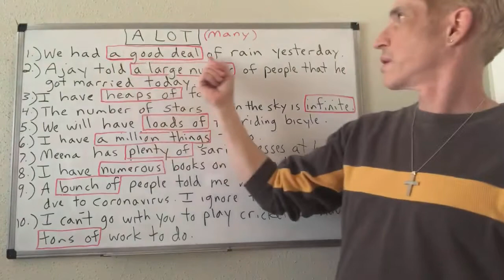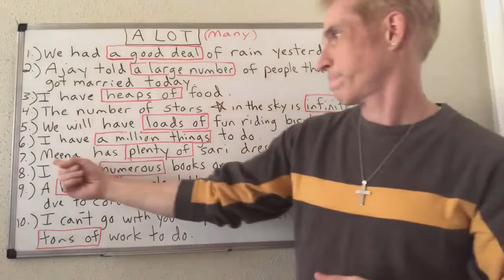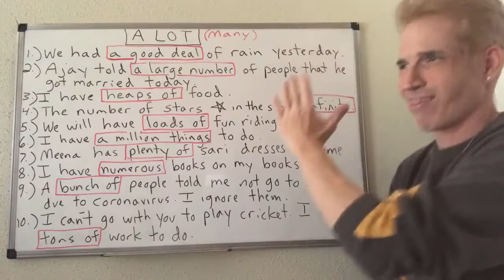A Lot (many)